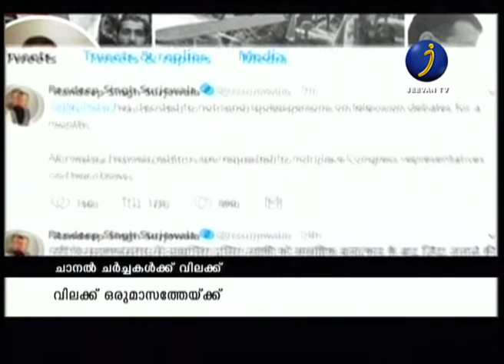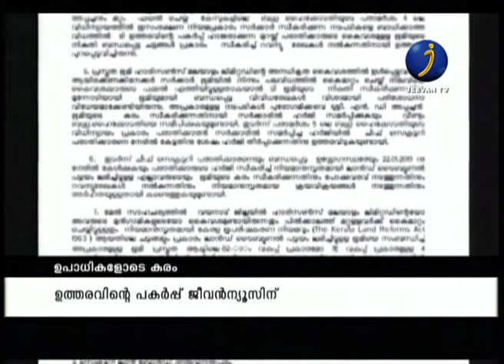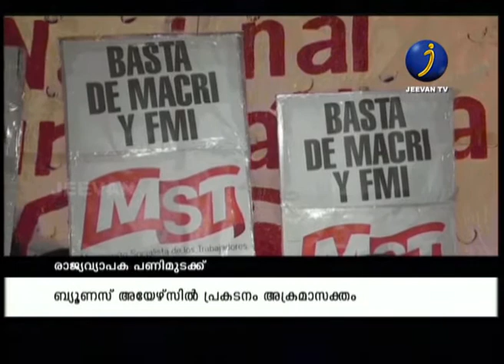JEEVAN TV NEWS ON 30/05/2019 @ 1 PM